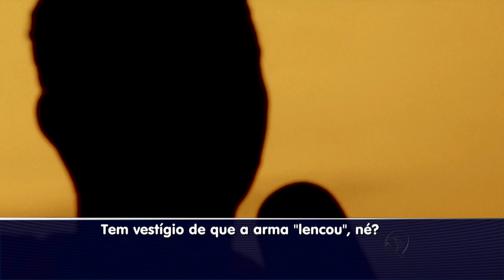GR - Cinco pessoas ficam reféns de menores - 16-08-2016